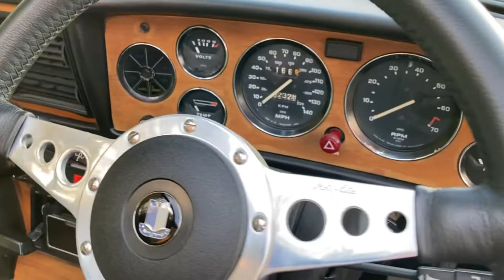Absolute Classic Cars. 1975 Triumph Stag, sensational Topaz example with factory hardtop - SOLD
Beautifully restored and recently joining our portfolio this stunning Triumph Stag will form part of our line-up at the upcoming Classic Motor Show, NEC Birmingham, 12th - 14th November. To see her and more  sensational classics please visit us on Stand 3-120.

More photos, videos to follow.

- 2997cc engine, 3 speed automatic
- Extensive Restoration - over £35k!
- Rare ’Topaz’ exterior
- Black Interior
- Factory Hardtop - restored
- Bare metal respray
- All brightwork re-chromed
- Alloys refurbished
- Cooling system upgrades
- Stainless exhaust system
- Hardback photographic restoration